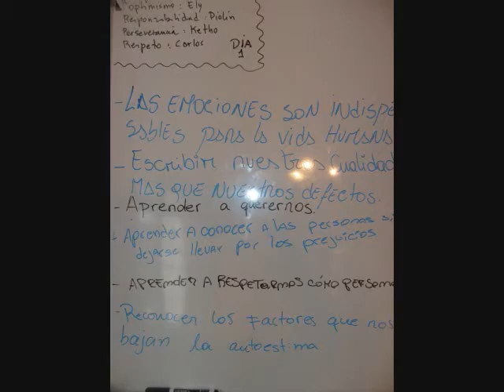Construyendo mi proyecto de Vida: Liceo José Victorino Lastarria de Rancagua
Son 32 horas de trabajo intenso, de inmersión total en un Hogar en Cunaquito. Jóvenes del Liceo José Victorino Lastarria de Rancagua dieron fuerza a la 5ta. Jornada de Construyendo mi Proyecto de Vida" que organizan JUNAEB y FUNDAR Región en toda la región de O'Higgins, Chile.
 Se busca potenciar en los jóvenes las actitudes emprendedoras como la RESPONSABILIDAD, el RESPETO, la CONFIANZA, la PERSEVERANCIA y el OPTIMISMO, bases para formar Emprendedores para la Vida.